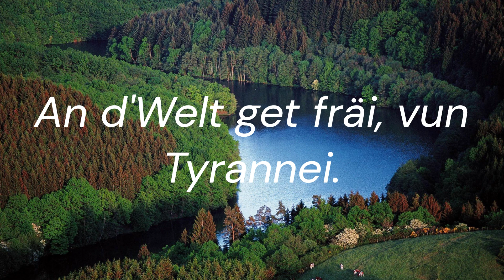"D'Lëtzebuerger Aarbechterlidd" — Люксембургская Коммунистическая Песня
"D'Lëtzebuerger Aarbechterlidd" "Люксембургская рабочая песня"

В тексте, в которых говорится о "черных" и "красных", предположительно, речь идет о люксембургских реакционерах и коммунистах соответственно.

Песня написана в ??? году

Песня посвящена Ком. Партии Люксембурга и Социалистической партии Люксембурга.

Справка по фото

На первом фото изображён создатель партии. Его имя Зенон Бернард. Сейчас глава партии Эли Рюкерт. Партия основана во 2 января 1921 года.

Текст:

Aarbechtsmann, waach!
Scho grot der Daach.
Fréi eraus aus dem Bett,
Un déng Aarbecht, déi wénkt.
D'Muerjesrout, dat ass d'Bild
Vun der Fräiheet, déi blénkt,
Duurch d'Nuecht zum Liicht, de Bléck geriicht.

Minettsmann rout,
Schwaarz ass der Dout,
Deem an d'Aen du kucks
Ouni Fuercht a Verzon,
Stéi zum Aarbechterbond
Soll et besser dir gon:
Ee Bond, ee Bond
Vu Land zu Land.

Bürosmann kleng,
Stees och eleng.
A verkemmert a schwaach,
Proletarierlous,
Bis mat all aner Aarbechter,
Kleng ewéi grouss,
Du fest an trei, stees an der Rei.

Aarbechtsleit all
Duurch Bierg an Dall:
Wann dir fest haalt zesummen,
A stitt all fir een,
Dann herrscht Fräiheet, a Gläichheet a Léift vireneen,
An d'Welt get fräi, vun Tyrannei.

Перевод русский:

Рабочий, проснись!
Этот день настал.
Вставай кровати утром,
Иди к работе, которая зовет тебя.
Утренний красный флаг - это сигнал
Сияющей свободы,
Направьте свой взгляд на свет после ночи.

Красный шахтер,
Черный — твоя смерть,
Делай всё что в твоих силах
Без страха и сомнений,
Поддержите профсоюз рабочих
Итак, вы выиграете:
Союз, союз
От края до края
Мелкий бюрократ,
Будет страдать в одиночестве.
Нищий и слабый, Пролетариат,
Иди вместе со всеми другими работниками,
Будь то маленький или большой,
Вы все будете твердо и верно стоять в строю.

Все рабочие
Через горы и долины:
Если вы будете крепко держаться вместе,
И стоять друг за друга,
Тогда воцарится свобода, равенство, и любовь друг к другу,
И мир освободится от тирании.

Перевод английский:

Worker, awaken!
The day is already here.
Get up early from your bed,
To your work which calls for you.
The morning red is the signal
Of the shining freedom,
Direct your gazes towards the light after the nught.

Red miner,
Black is your death,
You're facing it
Without fear or doubt,
Stand with workers' union
So you will win:
A union, a union
From land to land.
The small bureaucrat,
Stands all alone.
Impoverished and weak, The proletariat,
Bit together with all other workers,
Whether small or big,
You will all stand firmly and faithful in line.

All workingmen
Through mountains and valleys:
If you hold together firmly,
And stand up for each other,
Then freedom equality, and love for one another will reign,
And the world will be freed from tyranny.